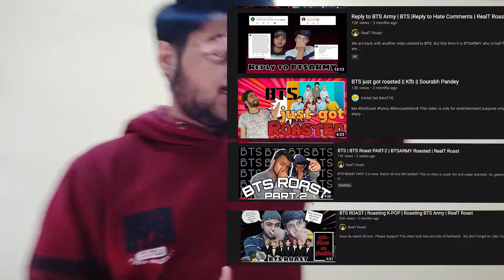Why Do People Hate BTS ? | **CALLING OUT BTS HATERS!!**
this was just on mind, So I had to let it all out.
hope the haters understood what i was trying to say.

Snap- @imyashdwivedi

Tags-